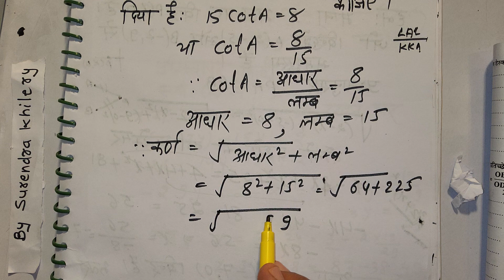यदि 15 cot A = 8 हो तो sin A और sec A का मान ज्ञात कीजिए। | हिंदी में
यदि 15 cot A = 8 हो तो sin A और sec A का मान ज्ञात कीजिए।
This video is used for 'class 10 maths' student Hindi medium.
Class 10 Maths Questions and Answers for Hindi Medium Students
language - Hindi

chapter 10 maths class 10 in Hindi, maths class 10 solutions, class 10 ncert maths, ncert
cbse class10maths,cbse, cbse class 10
maths class10 ncert
ncert maths class 10 solutions
class 10 maths bookclass 10th
maths sample paper class 10 2024
maths syllabus class 10 in Hindi,